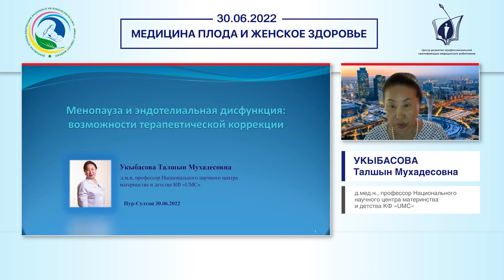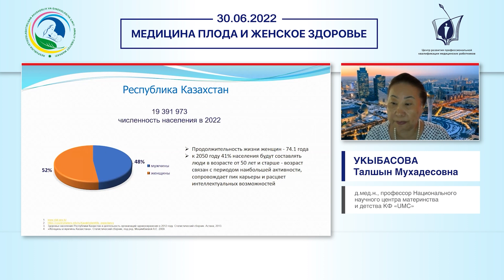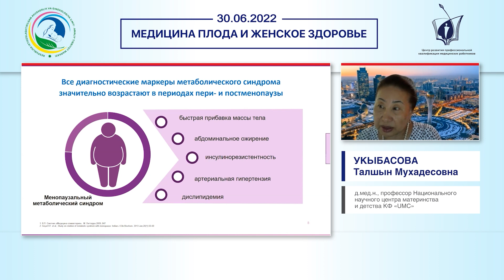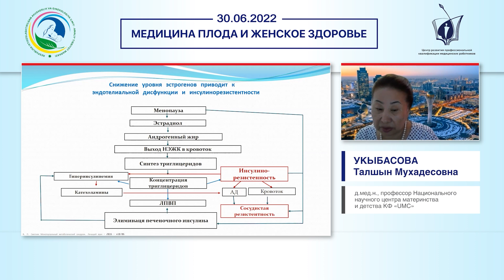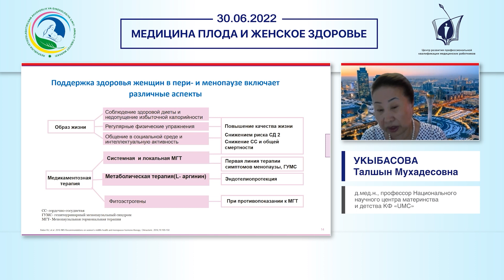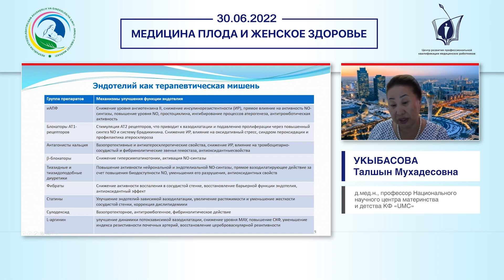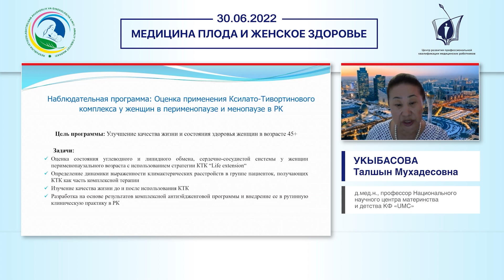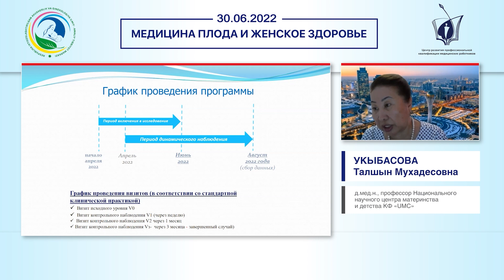Менопауза и эндотелиальная дисфункция: возможности терапевтической коррекции (Укыбасова Т.М.)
✅ Менопауза и эндотелиальная дисфункция: возможности терапевтической коррекции
🎓 Укыбасова Талшын Мухадесовна
д.мед.н., профессор Национального научного центра материнства и детства КФ "UMC" Центр развития профессиональной квалификации медицинских работников

📌 Дата: 30 июня 2022
Доклад в рамках Евроазиатского телемоста «Медицина плода и женское здоровье»